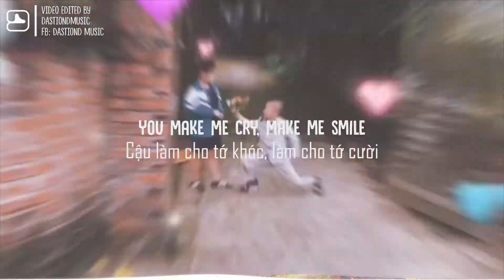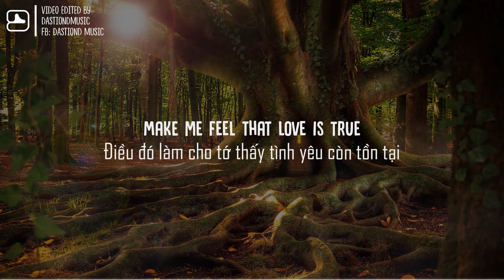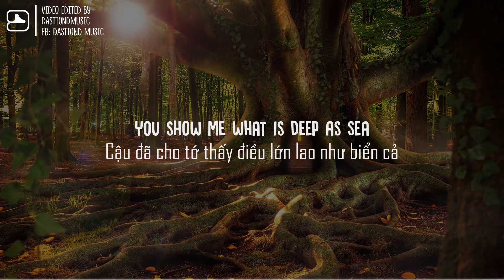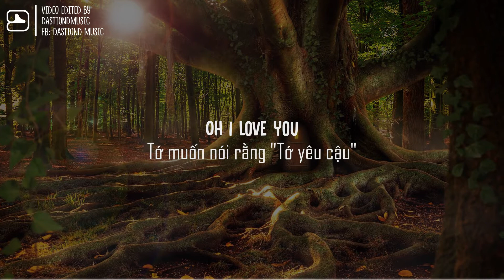Fiona Fung - A Little Love (Miyuri Remix) | Lyrics + Vietsub | Tik Tok | 抖音 Douyin | DastionD Music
✘ TIÊU ĐỀ ✘

✘ LYRICS ✘
Greatness as you, smallest as me
You show me what is deep as sea
A little love, little kiss
A litlle hug, little gift
All of little something, these are our memories
You make me cry, make me smile
Make me feel that love is true
You always stand by my side
I don't want to say goodbye
Make me feel the joy of love
Oh kissing you
Thank you for all the love you always give to me
I always do
Make me cry, make me smile

✘ PHẦN MỀM SỬ DỤNG ✘
➼ Sóng → Adobe After Effect CC 2019
➼ Lyrics → AEGISUB

✘ KHIẾU NẠI ✘
☆ If you are the creator of this song or the owner of the pictures and you don't want me to use them in my video, please contact me by mail  and I'll take it down.

☆ Nếu bạn là người tạo ra bản nhạc hoặc bức tranh và không muốn tôi sử dụng nó trong video của tôi, hãy liên hệ qua mail , tôi sẽ gỡ xuống.

CẢM ƠN ĐÃ XEM VIDEO NÀY!